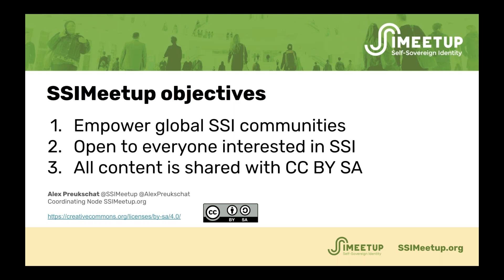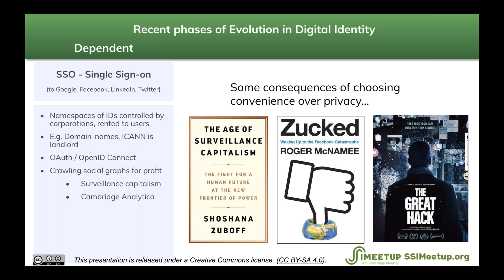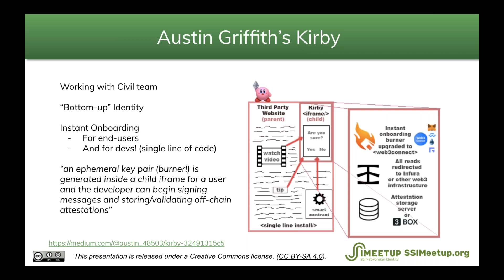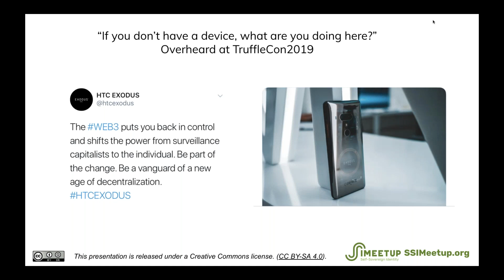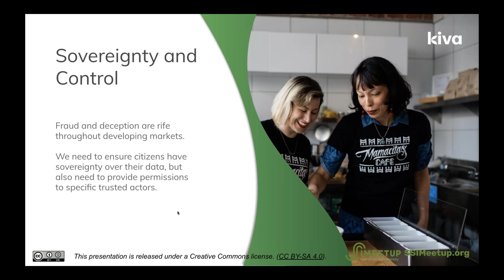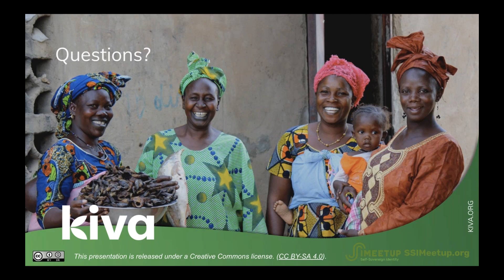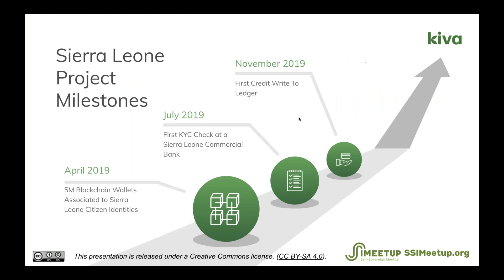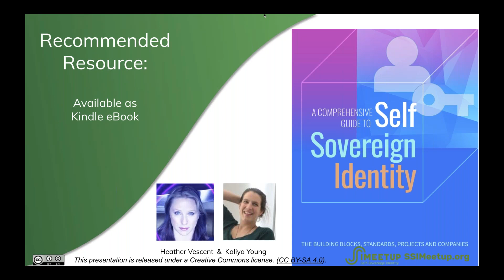Kiva identity protocol: building the credit bureau of the future using SSI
Alan Krassowski, VP of Technology & Blockchain at Kiva, will explain how the Kiva Protocol team is leveraging Self-Sovereign Identity (SSI) and related technologies to develop identity and credit solutions for traditionally underserved populations, starting with an implementation in concert with Sierra Leone’s government and banking systems, in partnership with the United Nations Development Programme (UNDP).

Alan will provide an overview of the project and its goals, including some of the challenges related to infrastructure, such as limited electricity, Internet bandwidth and penetration of smartphone devices —  and how Kiva is overcoming those challenges. Alan will also explain how Kiva is leveraging various Hyperledger codebases related to verifiable credentials, decentralized identifiers, and distributed ledgers, as well as how Kiva is contributing back to the open-source community.

The audience will gain a better understanding of a real-world application of SSI technologies that will provide powerful benefits to citizens in the developing world. How is Kiva giving unbanked people digital identity and secure control over their own credit information? How can a systems-level change in identity and credit unlock capital and opportunity for millions of people?

Alan has been a professional software engineer, architect, and leader for over thirty years. After earning his B.S. in Computer Engineering from Rochester Institute of Technology, he worked as a software developer in a wide variety of domains including fintech, insurance, desktop publishing, point-of-sale, accounting, budgeting, video streaming, and narrative theory. He has also held technical leadership roles at various companies in the cybersecurity space, including Chief Architect at Cylance, Inc., Chief Architect & Senior Director at McAfee / Intel Security, and Architect in the Office of the CTO at Symantec. Prior to his role at Kiva, he was a Decentralization Architect at ConsenSys and CTO of ConsenSys Capital where he worked with Ethereum-based blockchain solutions. He has been a technical editor/reviewer on four software security books and one on Bitcoin, and is excited about how advances in cryptography have led to new solutions for people to communicate, collaborate and trade while minimizing the need to trust in centralized institutions.